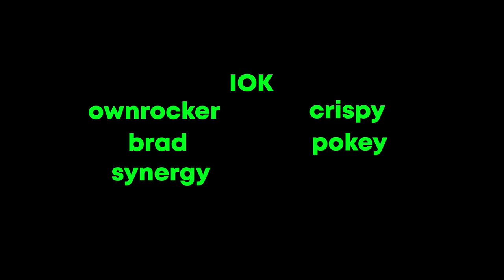RUST - THE RAID THAT SAVED OUR WIPE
this jackpot raid saved my wipe in rust

In this video I play in a group. We join the server right as it wiped hoping to speedrun because we had every bp on the server. So speedrun we do. Taking the first heli and the first bradly. Then all of a sudden everything goes badly and we have to come back hard.

                         Ali

~MY PC~

GPU: MSI GeForce RTX 2060
CPU: Intel Core i7-8700 Processor
Power supply: Seasonic Focus+ 650W 80+ GOLD PSU
Ram: HyperX Fury DDR4 2400MHz 32GB
Case: Corsair Crystal 460X
Motherboard: MSI H310I Pro, Socket-1151
CPU Cooler: Asus Rog Ryuo 120